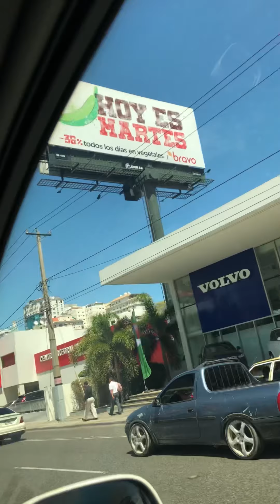Vlog precioso Colibrí/Hermoso Paisaje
Hola amigas y amigos les comparto las imágenes de este hermoso Colibrí que me encantó una Creación maravillosa y un hermoso paisaje abrazos y besos disfruta estas imágenes maravillosas